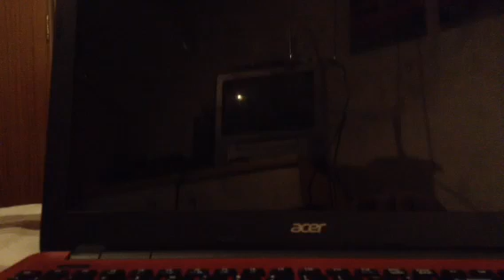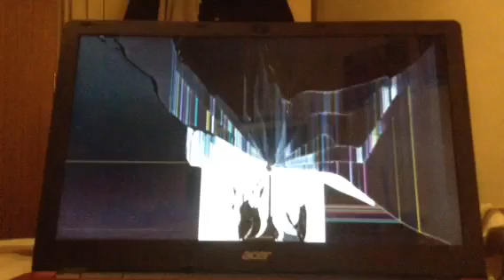I smashed my computer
I am an idiot
So no pc games 4 a while
LIKE IF U CRI EVRI TIEM ;(